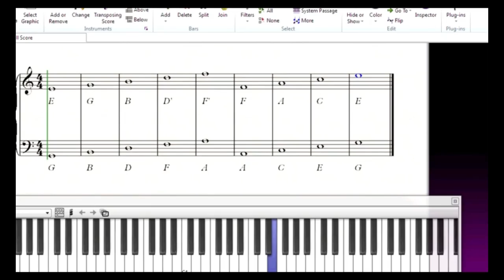cara cepat membaca notasi part 2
video ini dikhususkan untuk belajar siswa